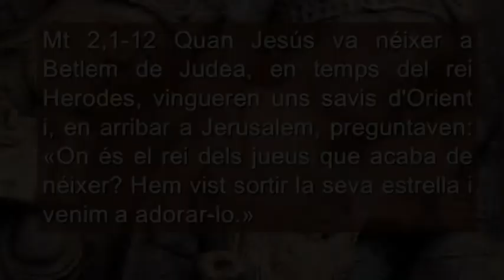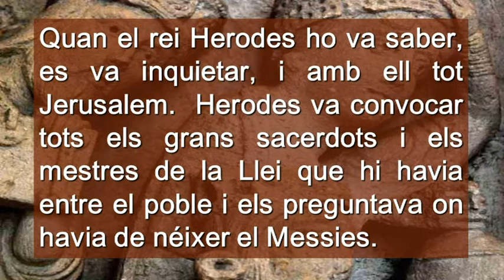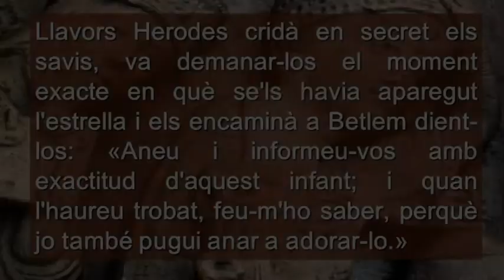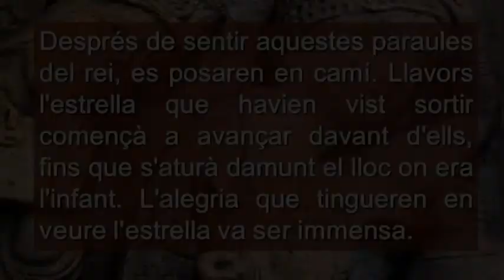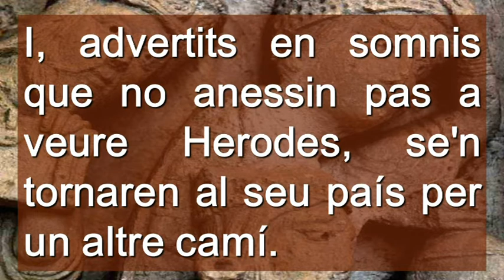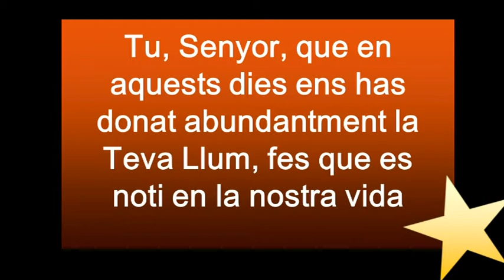Festa de L´Epifania 2015 Cicle B ( Català )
Festa de L´Epifania 2015 Cicle B